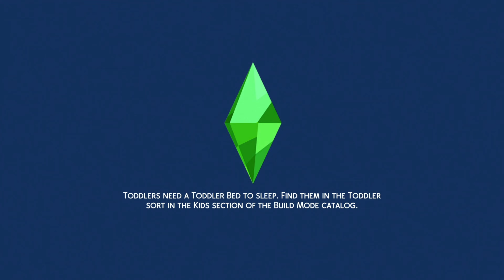The Sims 4 تروفيات الاشباح Ghostly Trophy & What Would It Be Like? Update 2023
1-How to use the ghost family 0:04 كيف تستخدمون العائلة
2-What Would It Be Like? 1:52 تروفي
WooHoo with a ghost.
3-Ghostly 7:42 تروفي
Have a Ghost in your household.
Social Media Links V
The Sims 4 Free PS4
The Sims 5 2023
The Sims 4 Free PS5
The Sims 4 Free Xbox
The Sims 4 Free Origins
The Sims 4 Free Steam
The Sims 4 Free  PC
The Sims 4 Free Platinum
How to Download the sims 4
How to make a ghost Sims 4
The sims 4 مجانية
تحميل لعية ذا سيمز مجانية
تروفيات لعبة ذا سيمز
تروفي ذا سيمز 4
بلاتينيوم لعبة ذا سيمز 4
كيف تحمل لعبة ذا سيمس
كيف تحمل لعبة ذا سيمز
لعبة ذا سيمس مجانية
كودات لعبة ذا سيمس
The sims 4 Codes
The sims 4 News
The sims 4 تحميل
The sims 4 فلوس
The sims 4 بلاتينيوم
The Sims 4 Platinum
The sims 4 achievements
The sims 4 achievement
Ghostly Trophy
What Would It Be Like? Trophy
The Sims 4 New Update
تروفيات لعبة ذا سيمس
تروفيات لعبة ذا سيمز4
قوستلي تروفي
تروفي الاشباح
تروفي What Would It Be Like?
The Sims 4 What Would It Be Like? achievements
The Sims 4  Ghostly achievements
Ghostly achievements
What Would It Be Like? achievements
The Sims 4 Ghostly Trophy
The Sims 4 What Would It Be Like? Trophy